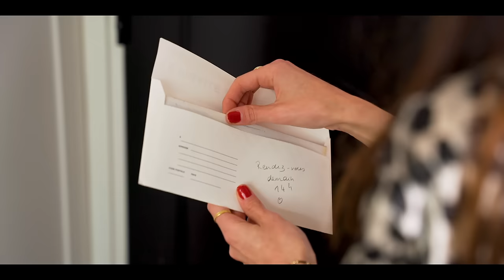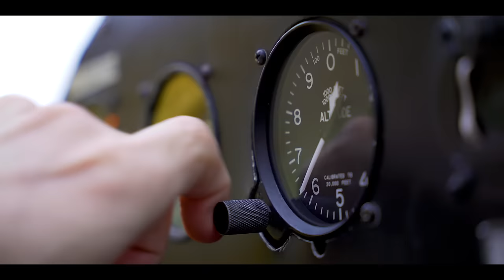Matild - Paris Lisbonne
Ecrit par Matild
Réalisé par David Nouveau

Auteur : Matild
Compositeur : Matild et Pedro Siraiva
Producteur : Riptide Music
Label : Riptide Records
Editeur : Riptide Publishing

Cadrage, Montage, Etalonnage Titre : David Nouveau
Maquillage : Gaulthier Joseph
Décor : L'hôtel Pigalle Paris 9ème, Aérodrome de l'aigle, Studio
Stylisme : Balzac Paris, Chichi Castenlango, Goodlife Paris

Photographe Plateau : Alban Jimenez
Pilote Avion : Axel B

Remerciements : Yannick Poucet, Anne Levallois & Alexis Switalski-Raulin, Axel Beder et son équipe de l'aérodrome de l'aigle, Mathilde & Victoire Hossard, Alban Jimenez, Alexandre Sauty De Chalon, Francois Sibert-Blanc